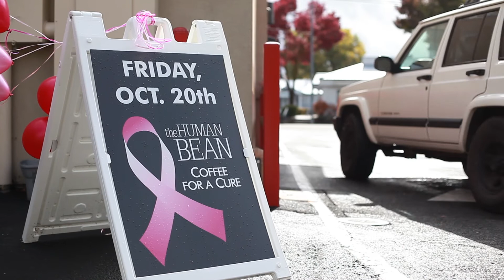The Human Bean Franchise Video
About being a Human Bean franchise owner. 04/2019